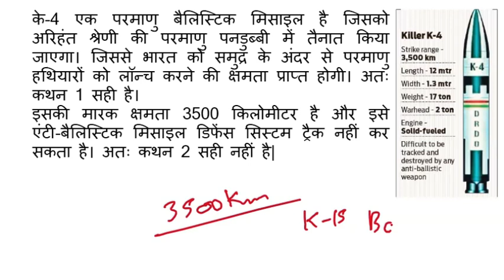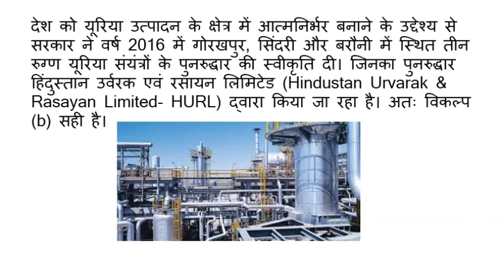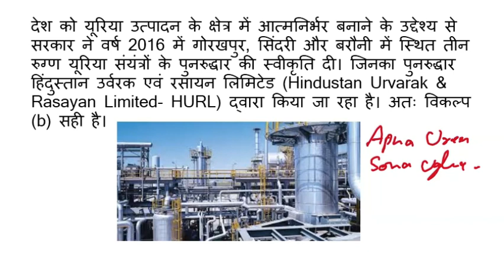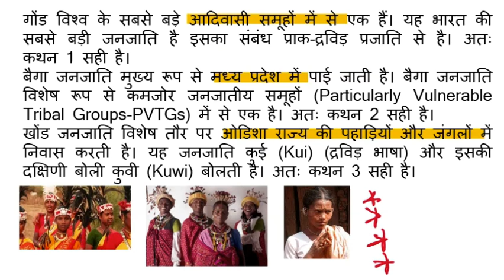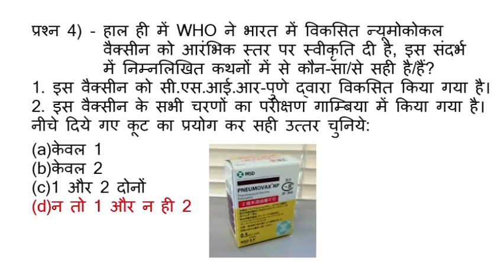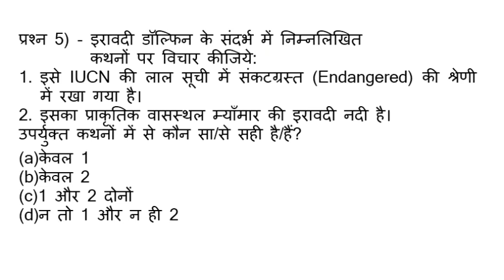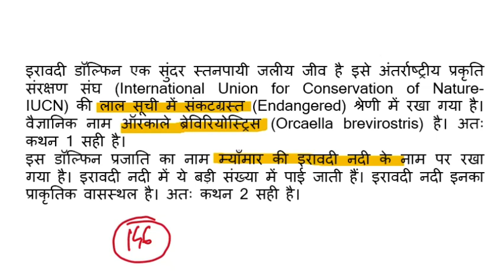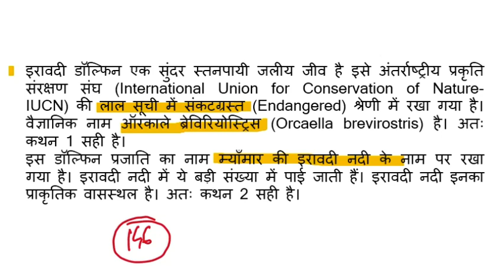Current affair Questions For UPSC/IAS/PCS/UPPCS/BPSC/SSC/ Railways L-58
January 2020 The Hindu, Insight, Dainik Jagran and PIB News Current Affair Questions in Hindi

IAS Booklist for Civil Services Examination:

121 Essays for IAS/ PCS : Disha Experts